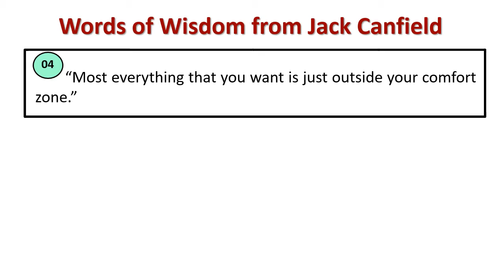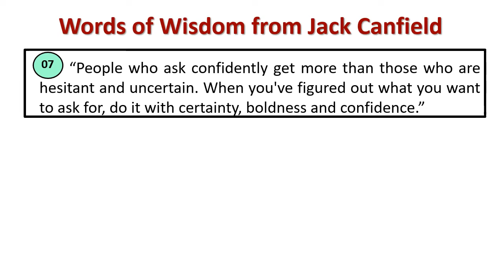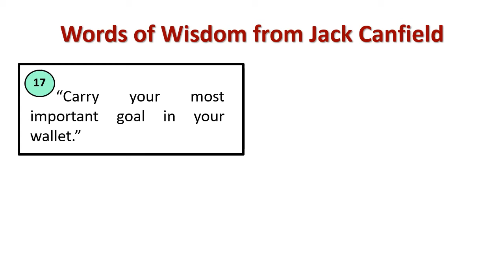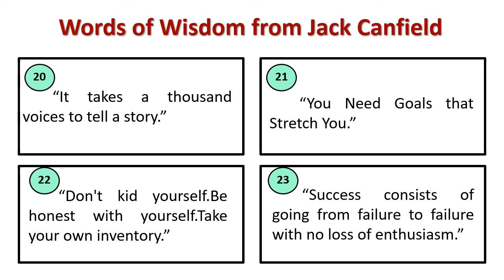Words of wisdom from Jack Canfield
Explain : Jack Canfield 's Wisdom Quotes
[Jack Canfield is an American author, motivational speaker, corporate trainer, and entrepreneur. He is the co-author of the Chicken Soup for the Soul series, which has more than 250 titles and 500 million copies in print in over 40 languages.]